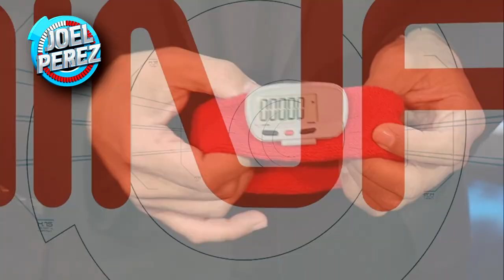USANDO EL COCO "INDIVIDUAL" | RECREACIÓN | Joel Pérez